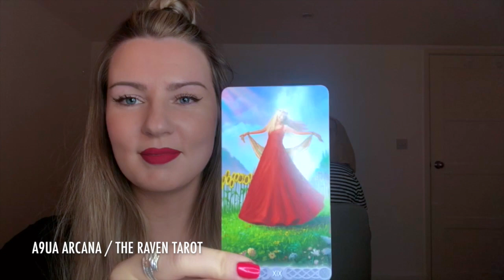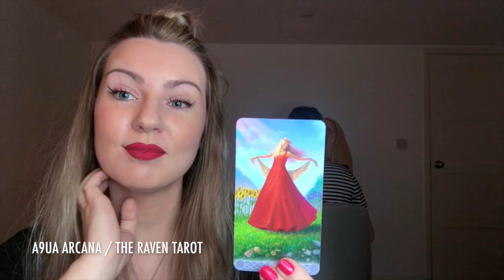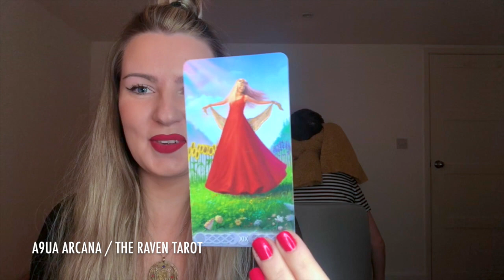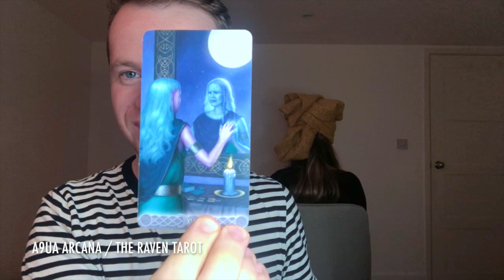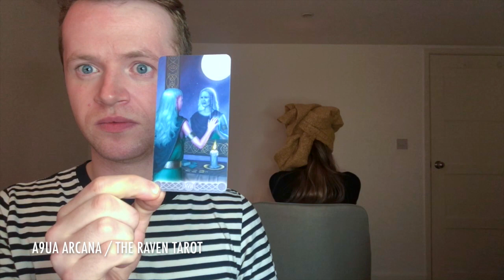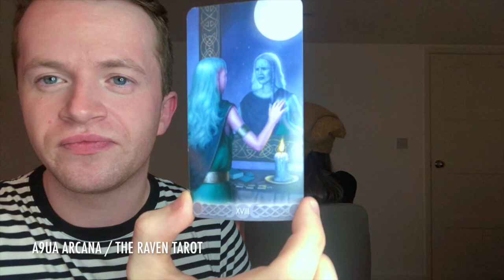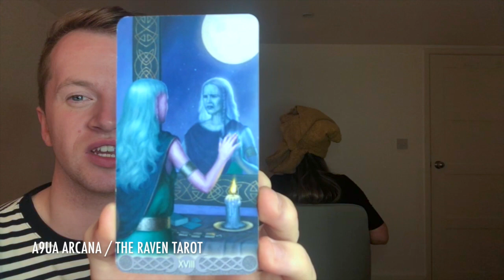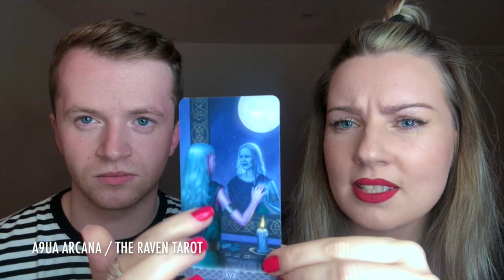Third Eye Practice - Can we guess any details blindfolded? Practice no. 1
Dear Tribe,
Me and Joey are testing our abilities to see the details on a tarot card blindfolded. Such practices are very good for those who would like to work on their third eye. This is our first attempt, we like to test ourselves and show you the real side of struggles you might have to go through in order to detach from ego.

Leo 1989